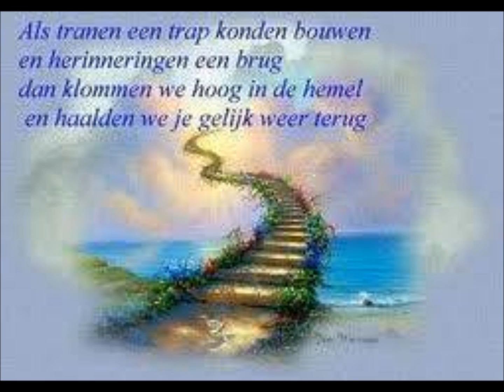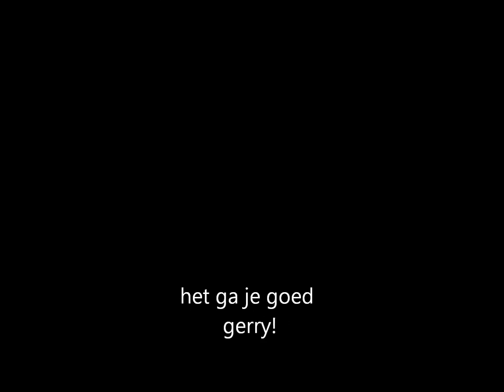ter herrinering van gerry brauns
het gaat je goed makker we zullen je missen !